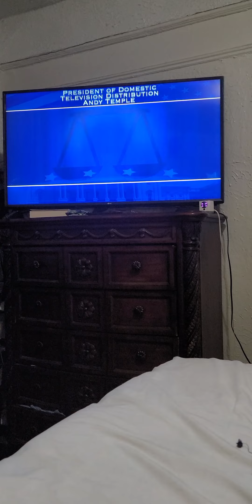October 7, 2022